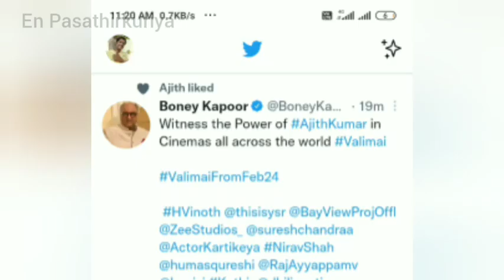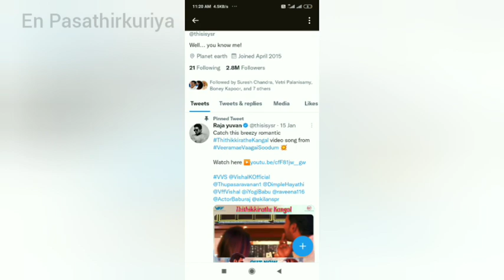போனி டுவிட்டரில் யுவனை தவிர்ப்பது ஏன் ? | bony yuvan clase? | ஓரம்கட்டப்பட்டாரா U1 | Ak Arm valimai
போனி டுவிட்டரில் யுவனை தவிர்ப்பது ஏன் ? | bony yuvan clase? | twitter il ஓரம்கட்டப்பட்டாரா U1 | Ak Arm valimai | valimai update